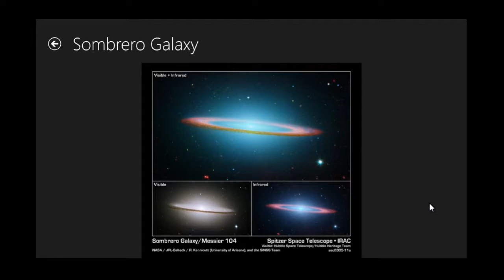nightcore ed🏄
something new and fresh